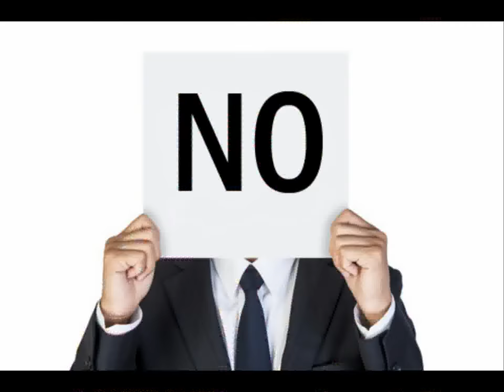Propositos 2018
Hola a todos aqui les dejo un nuevo video espero les guste